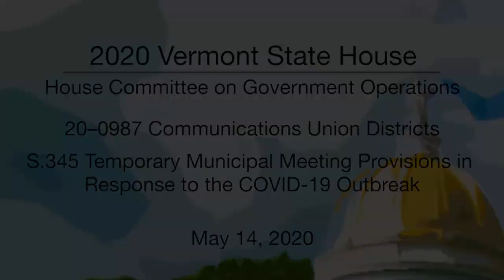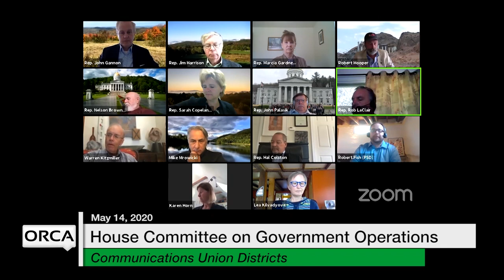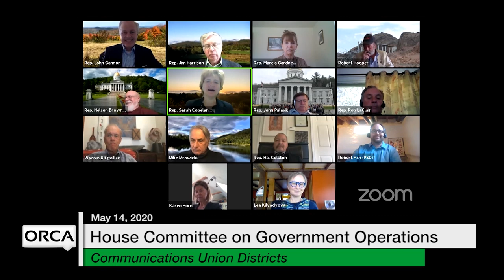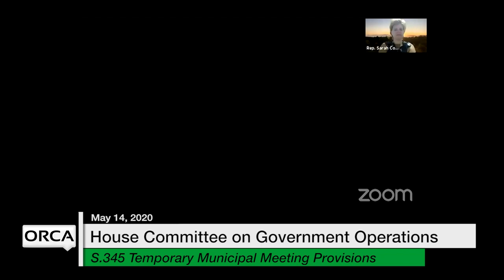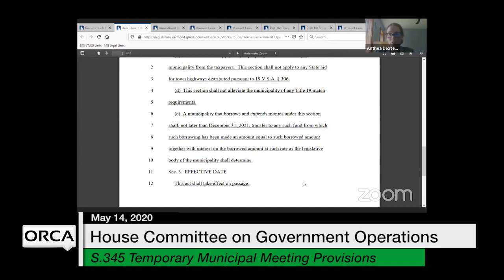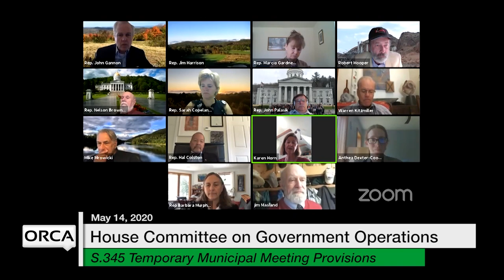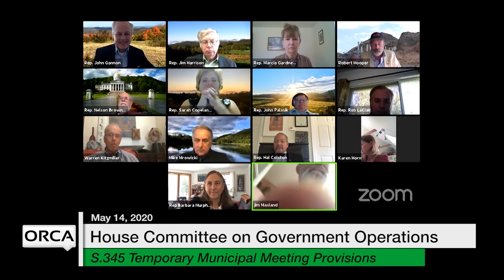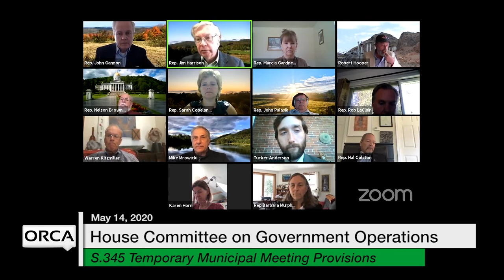Vermont State House - Communications Union Districts, S.345 Municipal Meeting Provisions 5/14/2020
S.345 Temporary Municipal Meeting Provisions in Response to the COVID-19 Outbreak